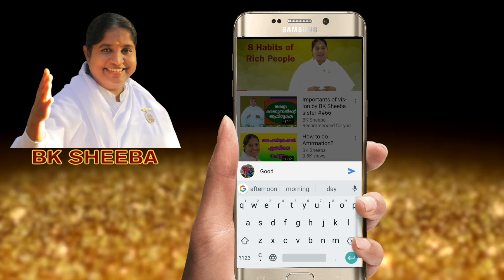Affirmation for Good Health by BK Sheeba Sister